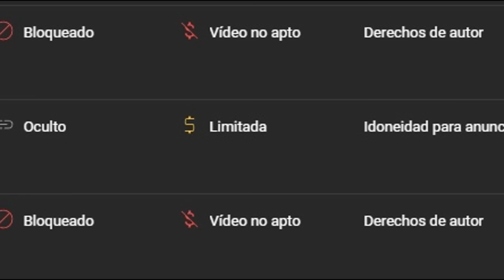🤡Los MOMENTOS MÁS RIDÍCULOS DE REBEL MOON 2🤡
Grandes momentos de Rebelde Luna 2.

(También podéis utilizar los Super Gracias en el icono del corazón)

Rebel Moon (también conocido como Rebel Moon - Part 1: A Child of Fire) es una película de ciencia ficción británica3​4​ dirigida por Zack Snyder a partir de un guion que coescribió con Shay Hatten y Kurt Johnstad, basado en una historia que también creó con Johnstad. La película cuenta con un elenco coral que incluye a Sofia Boutella, Charlie Hunnam, Ray Fisher, Djimon Hounsou, Jena Malone, Corey Stoll, Ed Skrein, Cleopatra Coleman, Fra Fee, Cary Elwes y Anthony Hopkins
Títulos de vídeos relacionados:
UN DESPROPÓSITO ÉPICO 🌒 Crítica y análisis de Rebel Moon Parte 2 (Zack Snyder - Netflix)
REBEL MOON 2 - PEOR QUE LA PRIMERA
REBEL MOON Parte 2 Snyder Contraataca ERRORES de Películas
Rebel Moon — Part Two: The Scargiver | Official Trailer | Netflix